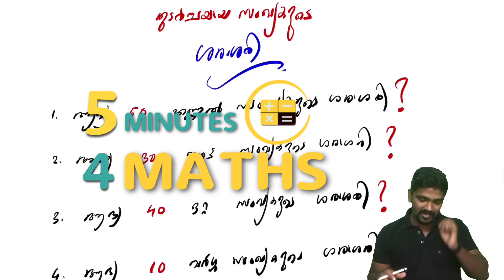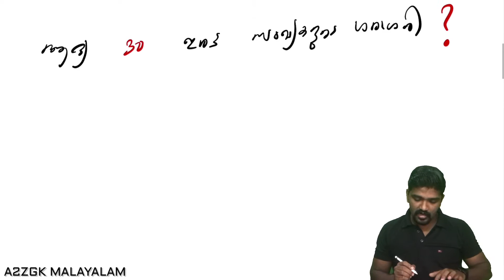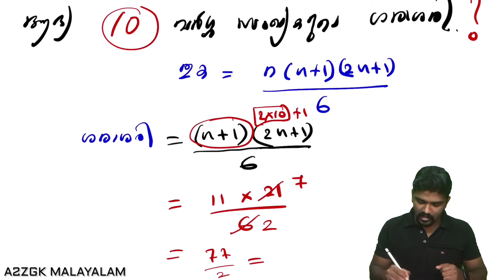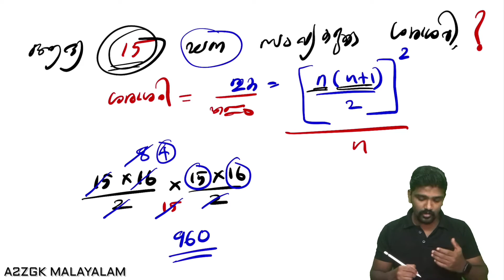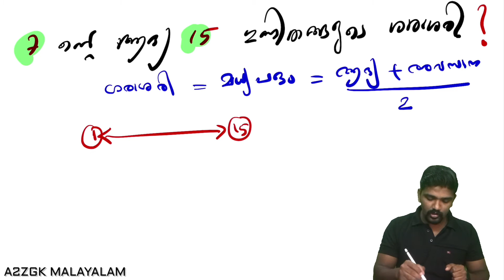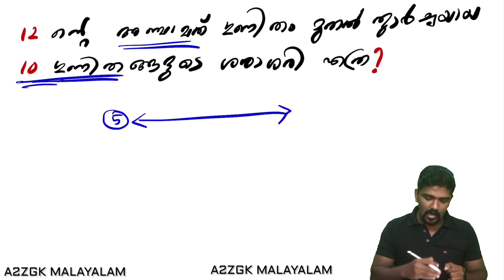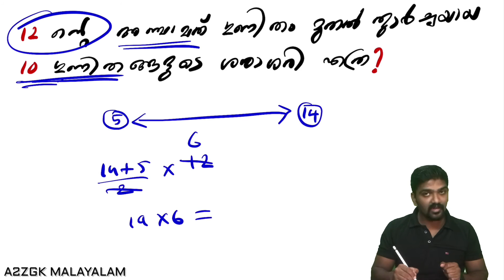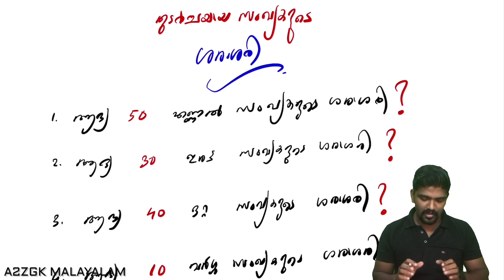തുടർച്ചയായ സംഖ്യകളുടെ ശരാശരി Average of consecutive numbers KERALA PSC 5minutes4maths by vpthampi